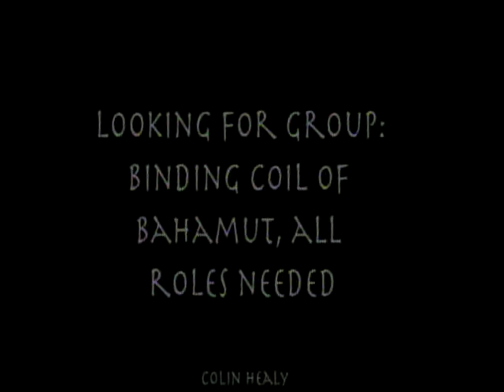Azure Worship Service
This is a sermon I did March 15th entitled "Looking for Group:  Binding Coil of Bahamut, All Roles Needed"

The sermon is about the everyday walk we have as Christians and what our roles should be to those around us